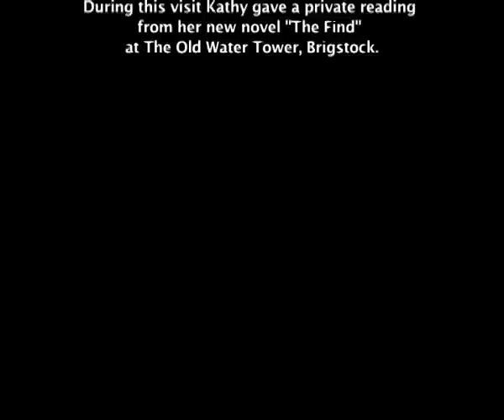The Reading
In March 2010
author Kathy Page
came to
Sudborough Green Lodge Cottages
as Writer in Residence to the Invisible Threads project.

Organised by Back to Books

Co-ordinated by Carole Miles

Filmed by Andy Eathorne

Edited by Andrew Rushton

Hospitality by Ros Stoddard

Funded by
Awards for All

Northamptonshire Community Foundation

Corby Borough Council

During this visit Kathy gave a private reading
from her new novel "The Find"
at The Old Water Tower, Brigstock.